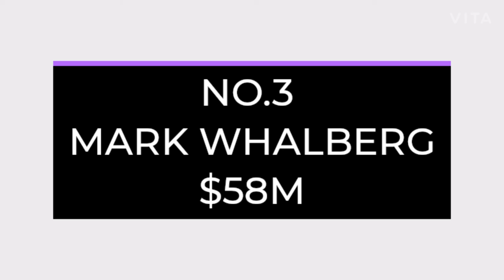Top 10 Highest Paid Actor In World in 2020 || Gimbal world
Top 10 Highest Paid Actor In World

•Top 10
•Top 10 Actor
•Top 10 Actoe in world
•Top 10 Highesr paid actor

KEEP LOVE AND KEEP SUPPORTING